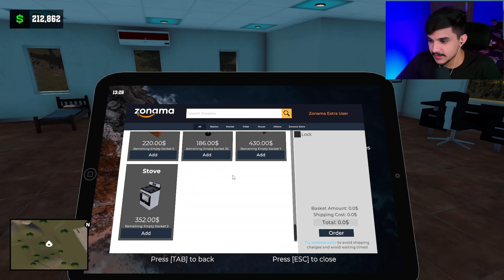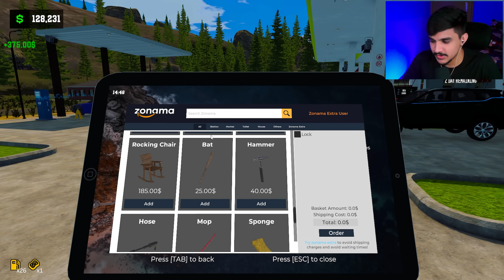I Spend $200,000 DOLLARS On My Gas Station | Pumping Simulator 2 #11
A gas station management game, start by selling a car to raise funds and invest in an abandoned plot of land. Build, expand, and upgrade your gas station, diversify services, customize and manage time efficiently during peak hours. And maybe you will become rich

Pyar Singh